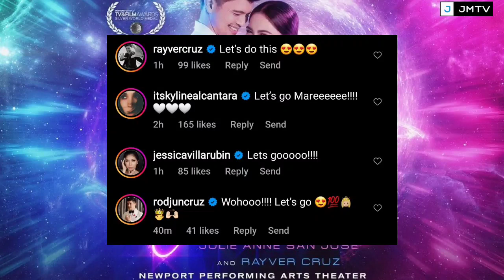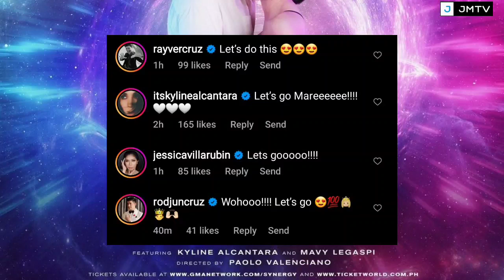GANAP sa LAST REHEARSAL ng JulieVer at MavLine para sa JULIEVERSE Concert BUKAS! ALAMIN!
❤❤❤  JULIEVER FOREVER!!! ❤❤❤